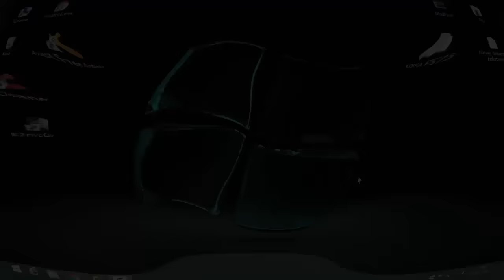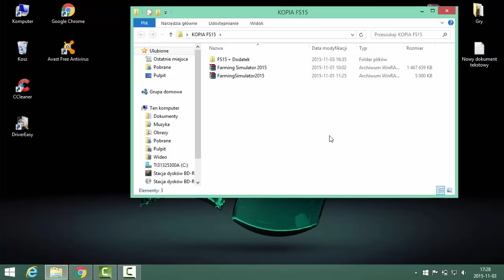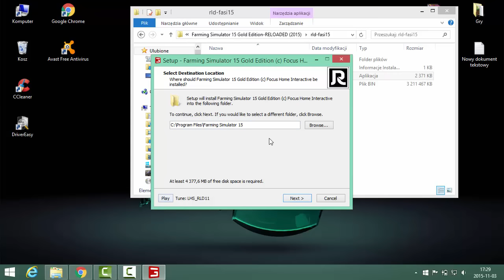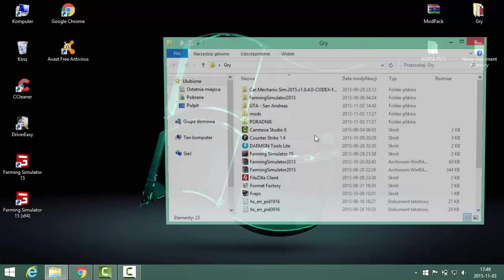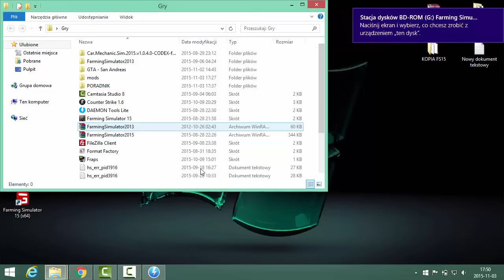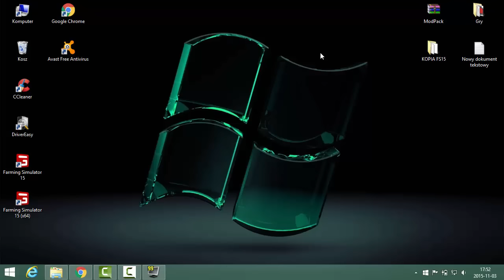Farming Simulator 2015 (Patch 1.4) + Wszystkie DLC ! ||DLC Działają na MP|| (NOWY LINK!)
Forum Playordie: playordie.eu
TS3: ts.playordie.eu

CZYTAJ DALEJ!
Zawartość: 9 dodatków
Patch 1.4.2